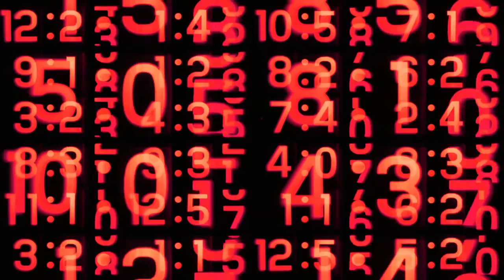Agua y Luna. Por Mauricio Molina Moebis.